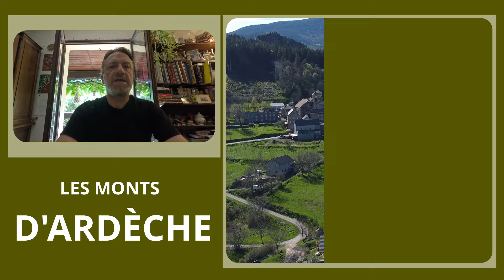Ardèche en duo : col de Meyrand et de la Croix de Bauzon, cascade du Ray Pic, lac d'Issarlès ...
Mai 2024 : balade en duo dans les monts d'Ardèche le temps d'un week end direction le col de Meyrand, le col de la Croix de Bauzon, la cascade du Ray Pic, Vals-les-Bains, le lac d'Issarlès, mont Gerbier de Jonc, Borée et St Martial.